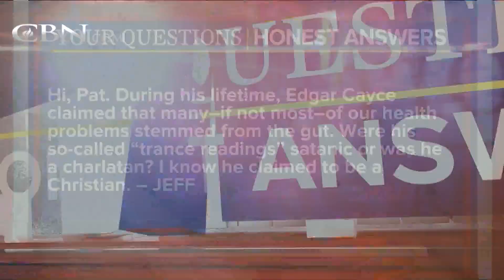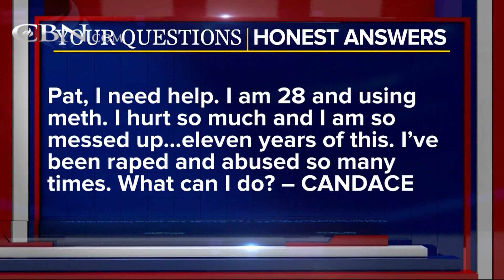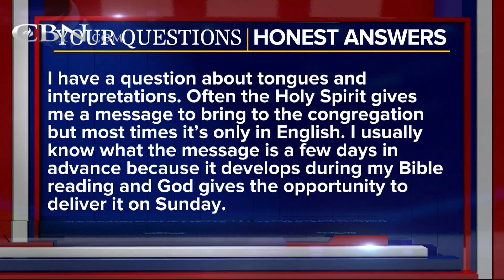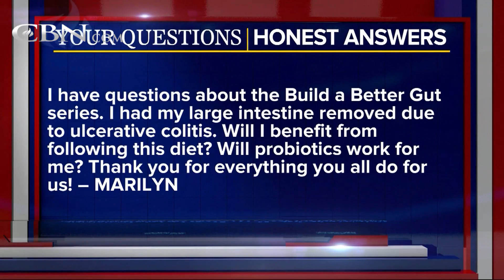WILL PROBIOTICS WORK FOR ME?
I HAVE QUESTIONS ABOUT THE BUILD A BETTER GUT SERIES. I HAD MY LARGE INTESTINE REMOVED DUE TO ULCERATIVE COLITIS. WILL I BENEFIT FROM FOLLOWING THIS DIET? WILL PROBIOTICS WORK FOR ME?